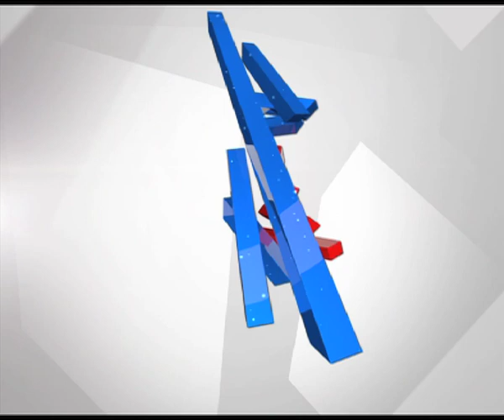Poll Code Violation: CM Siddaramaiah Caught Distributing Money ಮಹಿಳೆಯರಿಗೆ ಹಣ ನೀಡಿದ ಸಿಎಂ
Karnatakaassemblyelections2018: ತವರು ಕ್ಷೇತ್ರ ಚಾಮುಂಡೇಶ್ವರಿಯಲ್ಲಿ ನೀತಿ ಸಂಹಿತೆ ಉಲ್ಲಂಘನೆ -   ಮೈಸೂರಿನ ರಮನಹಳ್ಳಿಯಲ್ಲಿ ಮಹಿಳೆಯರಿಗೆ ಹಣ ನೀಡಿದ ಸಿಎಂ-  ಇಬ್ಬರು ಮಹಿಳೆಯರಿಗೆ ತಲಾ 2 ಸಾವಿರ ಹಣ ನೀಡಿದ  ಸಿದ್ದರಾಮಯ್ಯ